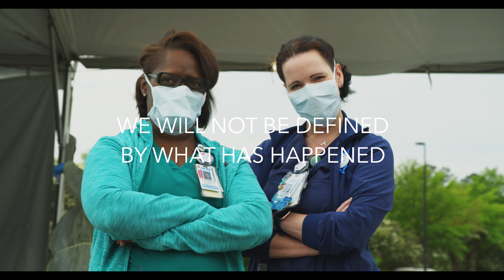First Responders: Stronger Together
The first responders in West Alabama are dedicated, caring professionals who make great sacrifices to make a difference in all our lives each and every day. Our community is dependent upon this front line to keep our families healthy and safe, and we are grateful for you. Thank you.